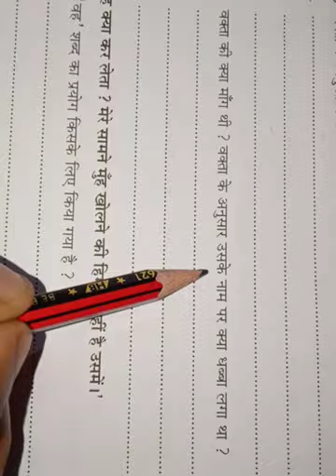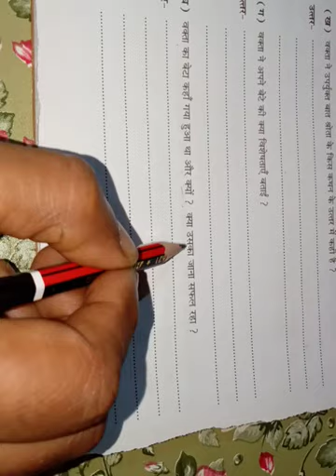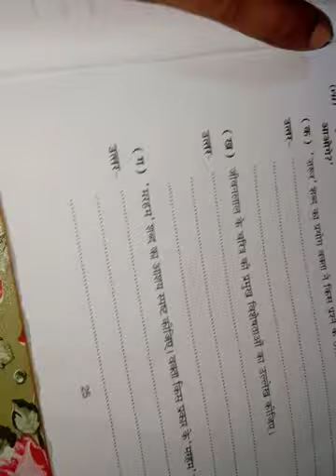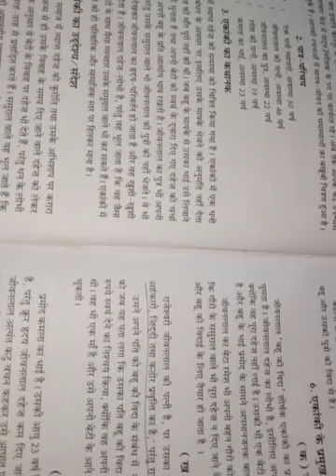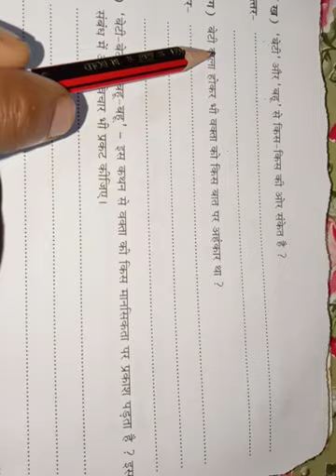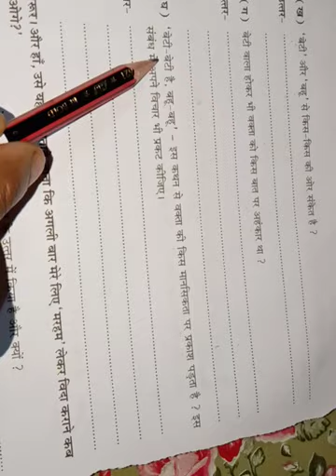CLASS 09 || HINDI || WORKBOOK || CHAPTER 02 "EKANKI SANCHAY"